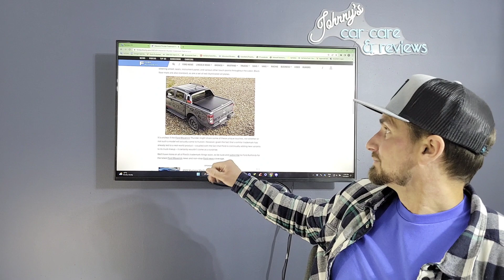Ford MAVERICK THUNDER: What will it be and WHEN will it ARRIVE? Should you wait?